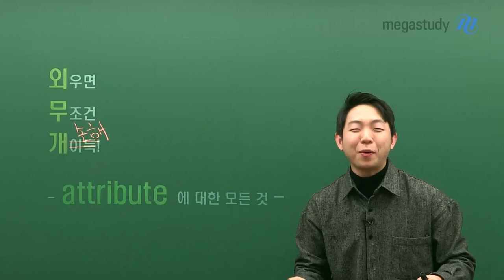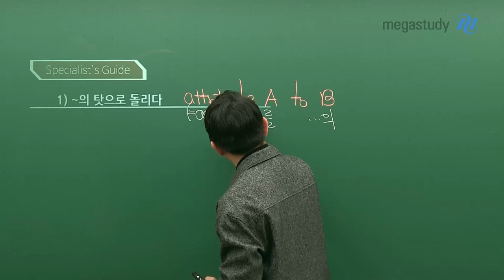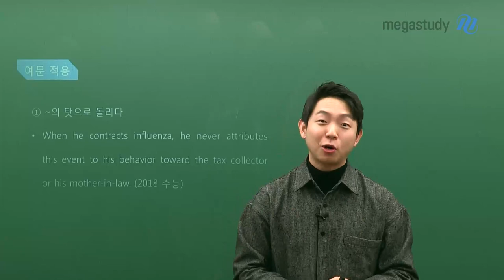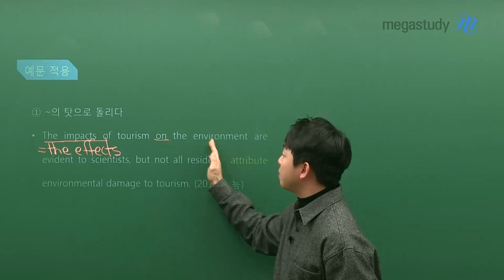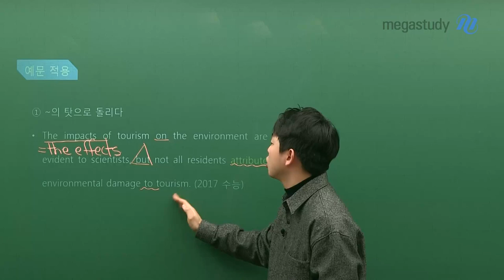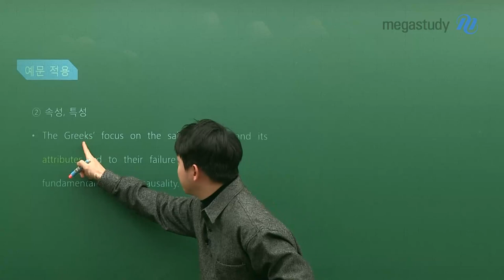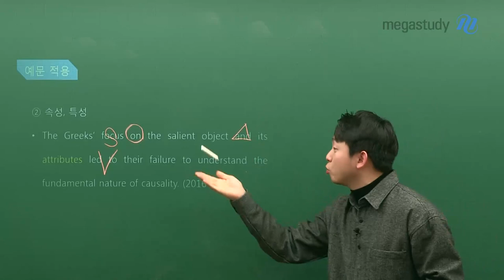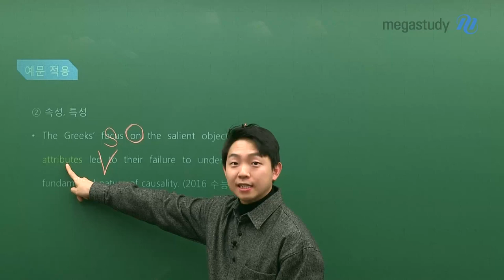[메가스터디] 영어 김범우 쌤 - 안 외우면 무조건 개손해! attribute의 용법은?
겨울방학 알차게 보내고 있을 예비고1, 2 친구들을 위해
범우쌤이 야심차게 준비한 외.무.개 시리즈!!

아니 그런데, 제목을 안.무.개로 바꿔야 하나 고민된다니까요!
안 외우면, 무조건, 개손해!!!

 그만큼 중요한 attribute 오늘 외워볼까요?

 attribute
① ~의 탓으로 돌리다
 ㄴ attribute A to B : A를 B의 탓으로 돌리다
② 속성, 특성

선생님 캐스트를 통해서 오늘 내 머릿속에
attribute 확실하게 저장하세요!

영상 재생 CLICK!